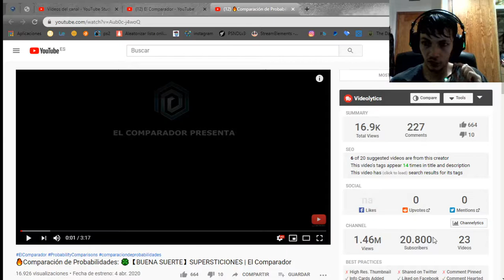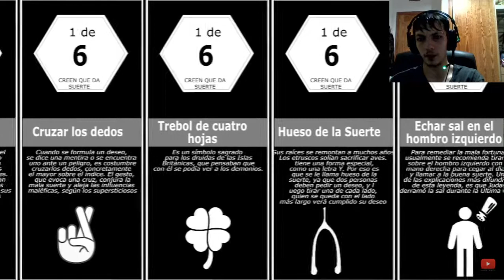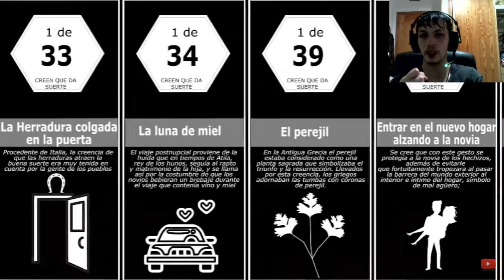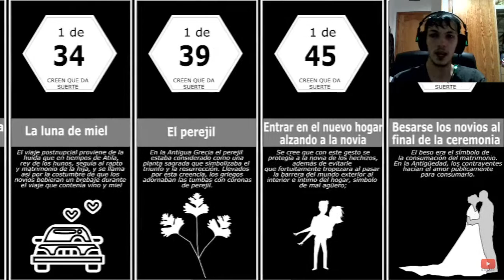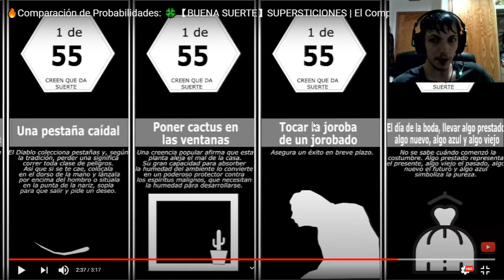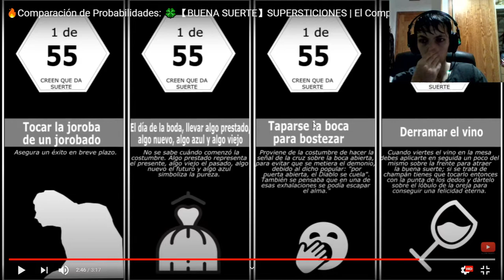🔥Comparación de Probabilidades 🍀【BUENA SUERTE】SUPERSTICIONES REACCIÓN